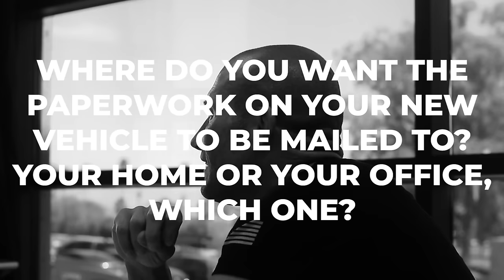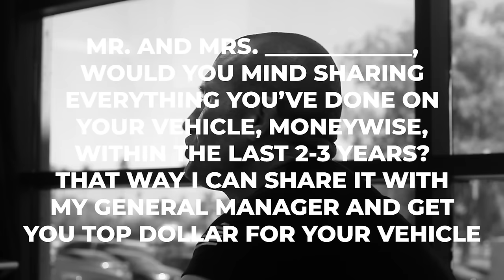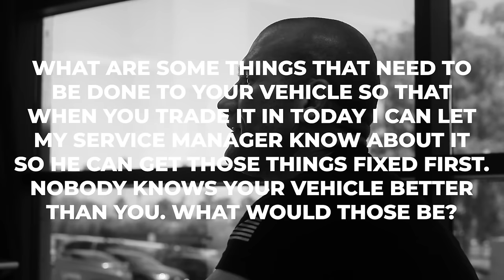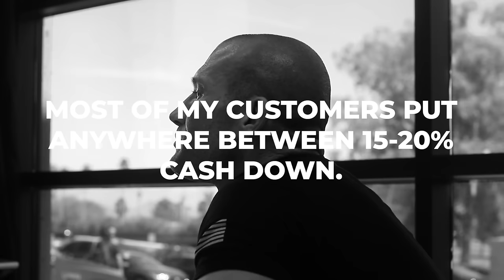Car Sales Training // The Right Way to Write Up Customers // Andy Elliott